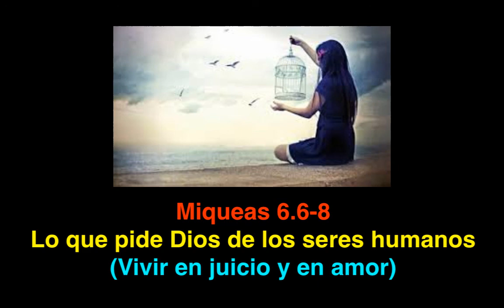Miqueas 6. 6- 8: Lo que pide Dios de los seres humanos